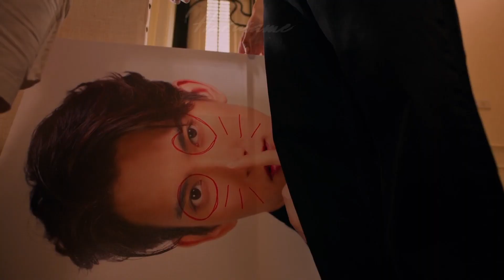Be Mine. SuperStar ep 11 - PunAshi non-official MV [Eng/PtBr CC]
The fatidical episode 11 of Be Mine Superstar with the mood set by the Bee Gees' "Don't Forget to Remeber" and majestically performed by JaFirst